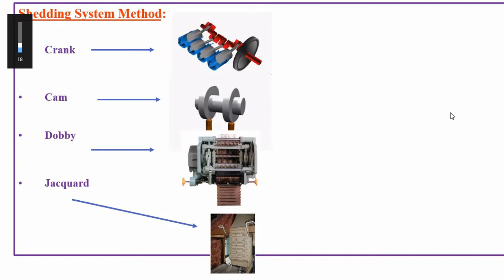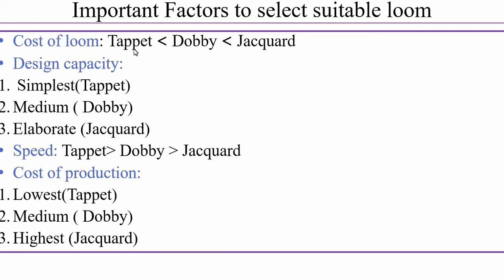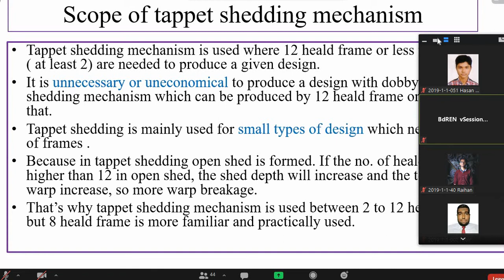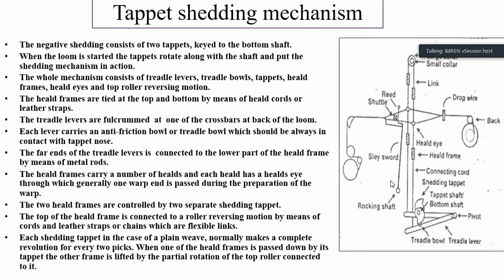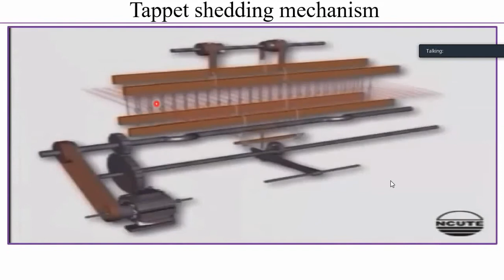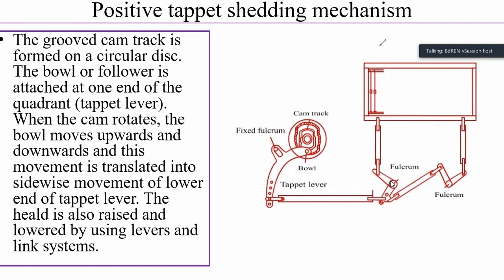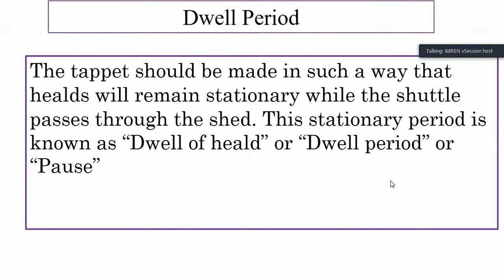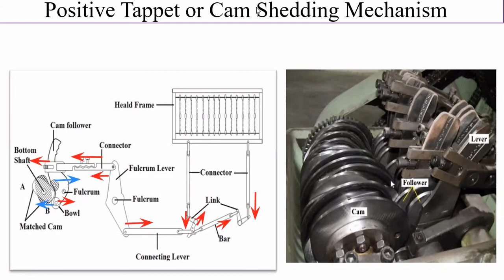FM (Part-B) (Lec-10) 15Feb2021